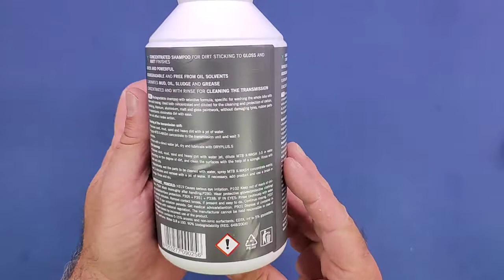MTB X Wash Shampoo bici concentrato 750 ml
Unboxing di MTB X Wash Shampoo bici concentrato 750 ml
Il prodotto lo potete trovare ed acquistare qui

Grazie.